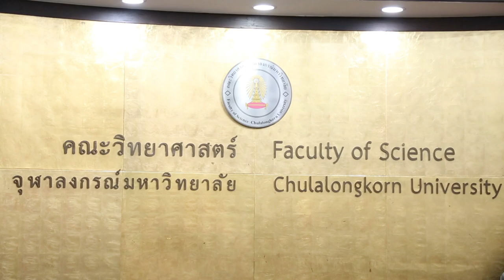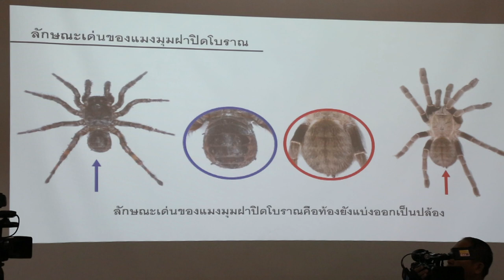จุฬาฯ ค้นพบแมงมุมชนิดใหม่ของโลก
จุฬาฯ ค้นพบแมงมุมชนิดใหม่ของโลก อายุเก่าแก่กว่าไดโนเสาร์

นักวิจัยคณะวิทยาศาสตร์ จุฬาลงกรณ์มหาวิทยาลัย ค้นพบแมงมุมฝาปิดโบราณแม่วงก์ ซึ่งเป็นสายพันธุ์ใหม่ของโลก บ่งชี้ถึงสภาพพื้นที่ระบบนิเวศที่สมบูรณ์มากในพื้นที่อุทยานแห่งชาติแม่วงก์

ทีมข่าววิทยุจุฬาฯ | CU FM News